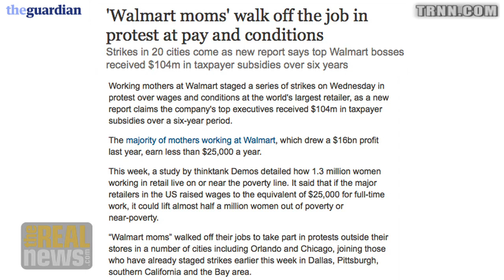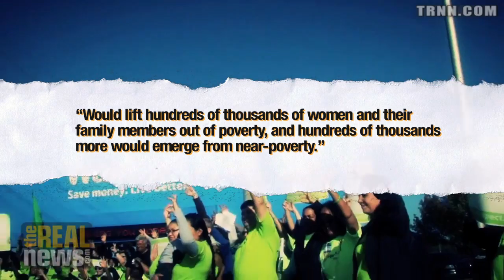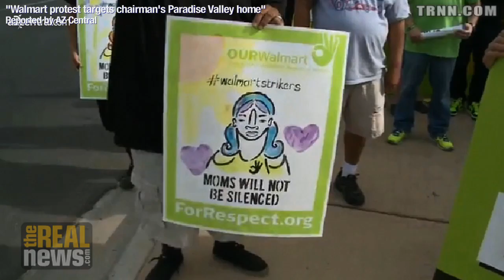Workers Strike in 20 Cities As Study Finds Walmart Can Pay More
Nationwide strikes target Walmart ahead of shareholders meeting calling for a $25,000 annual salary as a new Demos report finds Walmart can afford to do so without raising prices